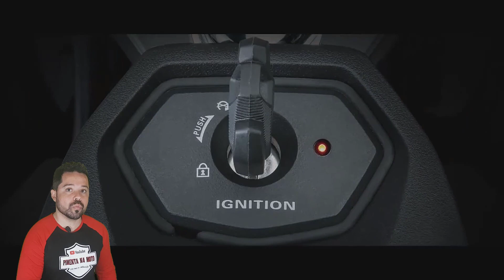HAOJUE DR300 [NOVIDADE]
🟢 Aproveitando o lançamento da máster ride 150, a Haojoe anunciou 4 novos modelos de moto, inéditas aqui no Brasil, a serem lançadas agora em 2022, dessa vez eu irei te mostrar uma delas com mais detalhes.

✅ Aprenda TODAS as dicas que me fizeram aprender a ganhar renda com YOUTUBE é conquistar a minha liberdade financeira

Pelo visto, a Haojoe aqui do Brasil, representada pelo grupo jtz motos, está percebendo o potencial do nosso mercado de motos e prometeu para 2022, trazer a DR300, para quem não conhece ela é como se fosse a irmã da DR160 já vendida aqui no Brasil.

A DR300 possui um motor de dois cilindros com 298 cm³ e refrigeração a líquido, capaz de entregar potência máxima de 28,8 cv a 8.500 e 2,83 kgf.m de torque a 6.500 giros.

Ela é naked com visual que dá a impressão de ser uma moto de maior cilindrada.

A suspensão dianteira é invertida, enquanto a traseira traz monoamortecedor com pré-carga e sete níveis de ajuste, já seus freios são a disco com sistema ABS de dois canais feito pela Bosch.

Com data prevista para 2022, ela ainda não tem preço definido aqui para o Brasil, mas aonde ela já e vendida, seu preço é um pouco elevado, ao qual me faz acreditar que ela será lançada em nosso mercado para concorrer com mt-03 da Yamaha, z-400 da Kawasaki e Cb500 da Honda, oque no meu ponto de vista não será uma boa jogada da marca, e sim se fosse para concorrer com a Twister e a fazer 250, ai sim na minha opinião seria uma boa jogada, mas e na sua opinião, acha que a DR300 da Hanjoe, vai ter futuro aqui no Brasil? Sim ou não? Comente a sua opinião pois eu tenho interesse em saber o seu ponto de vista, e se você gostou desse vídeo, se inscreva no canal, eu sempre estou trazendo vídeos novos assim como esse, se inscreva!

✅ATENÇÃO✔

Você que tem interesse em divulgar o seu acessório, peça ou serviço sobre motos aqui no canal PIMENTA NA MOTO entre em contato pelo número WhatsApp ou pelo e-mail .